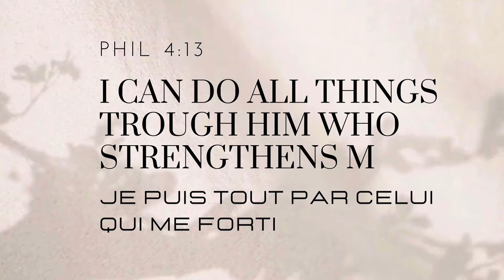PRANK Map Ba Zanmim Konsèy Poul Mare Maril Kay Bòkò Devan Marim Poum Wè Reyaksyonl🤣🤣🤣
konsèy sa yo pat fè marim byen. Li fache😅
Hi mes amours! Kijan nou ye? 🥰
🟢Pandan nap enjoy nou, pa bliye bay video sa yon Like👍

● Klike link sa pouw abòne ak nou siw poko fè sa. 👇
Youtube.com/@Chris.Sharma4life?sub_confirmation=1

🟡 Siw pa janm resevwa notification lè nou poste sè kew pat peze ti kloch notification an, fè konnya pouw toujou konnen chak lè nou poste.

🟤Merci pou sipò nou ki pèmèt nou arive a 50K abòne a mes amours !  Kontinye abòne siw poko fè sa poun ka rive 60k byento🫶

🟢 Pa bliye al ba nou Love la sou lot rezo yo guys poun rete konekte menm lè nou pa poste sou Youtube.

🟠Siw ta renmen nou promote paj ou,chanèl ou oswa biznis ou kontakte nou sou email sa👆